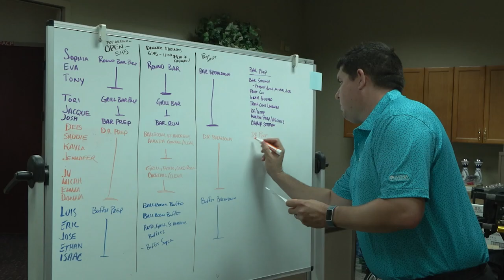Mesa Country Club - 75th Anniversary Celebration & Tournament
Mesa Country Club has been open since 1948. To celebrate 75 years of memories and golf, the club had an eventful weekend planned to show appreciation to all of its members.
This project is for my JMC 331 Television Sports Reporting class at the Walter Cronkite School of Journalism and Mass Communications!
This video was made in October 2023!